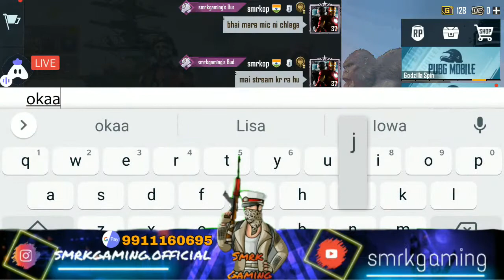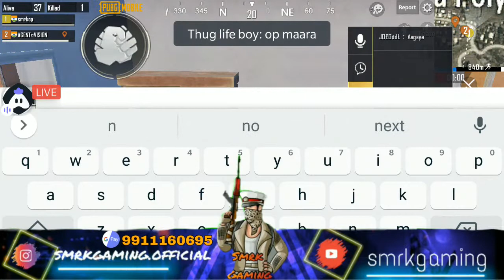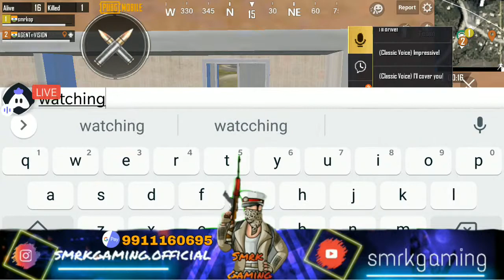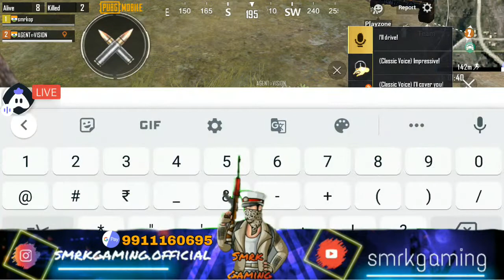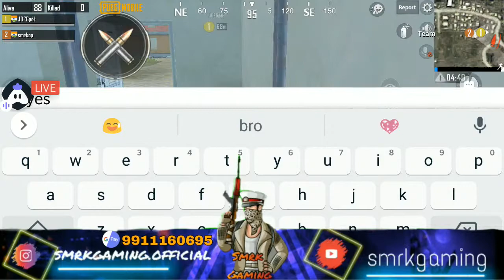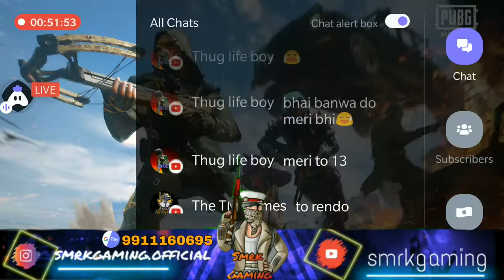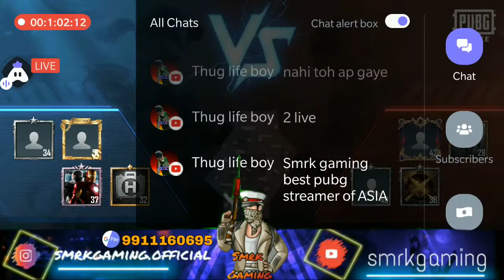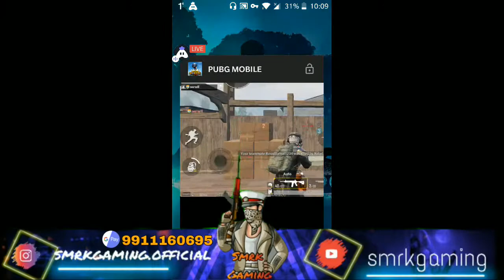PUBG MOBILE : Live Full Boom Baam 🔥 |Smrk Gaming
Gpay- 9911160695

Today I am streaming pubgmobile. Other popular games:
PUBG Mobile
Garena Free Fire
Among Us
Call of Duty Mobile
Fall Guys
Fortnite
Roblox
Minecraft